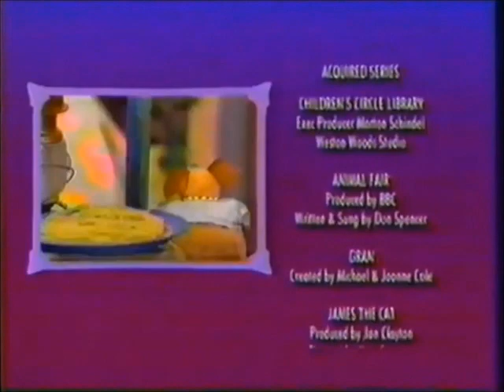Eureeka's Castle Credits